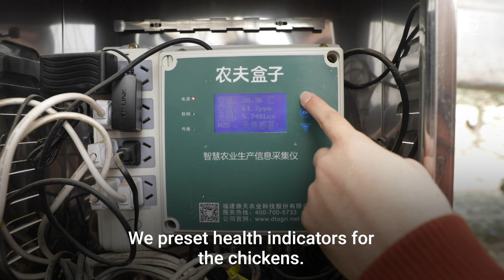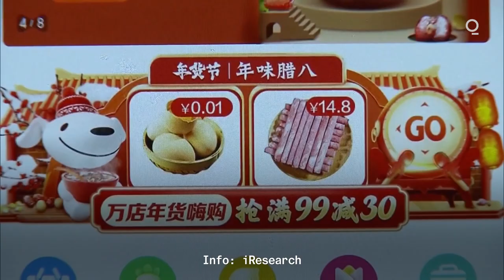Why These Chickens Wear Ankle Bracelets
The battle to supply 1.4 billion people with fresh fruit and vegetables is taking China’s e-commerce companies into the country’s hinterlands, where they are attempting to revolutionize centuries-old agricultural practices to secure future supply for their burgeoning online grocery businesses.

Now, some of the country’s largest private companies have joined in with state efforts to help growers boost production, improve food quality and lower prices. For the e-commerce giants, it’s one way of strengthening their foothold in an online grocery market that’s expected to be worth more than $120 billion by 2023.

In Fujian along the eastern coast, Alibaba has provided chicken farmers with smart bracelets that track the health of their poultry.

Lei Jinrong is one farmer who’s benefited from partnering with the online retailers. The owner of Fuxin Farm in Fujian province has equipped 1,000 of his chickens with Apple Watch-style bracelets supplied by Alibaba. The devices digitally track the number of steps the birds take each day and anything below 20,000 would be an early sign of illness, he said, adding that he no longer needs to patrol his fields in search of sick poultry.

“Smart agriculture is really the way to move forward,” said Lei, the chicken farmer. “We all have to innovate.”